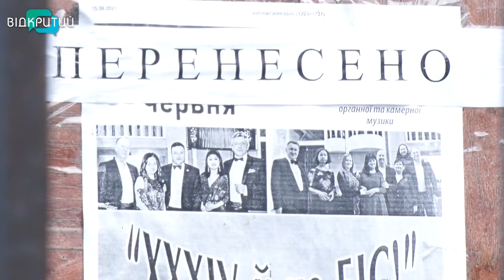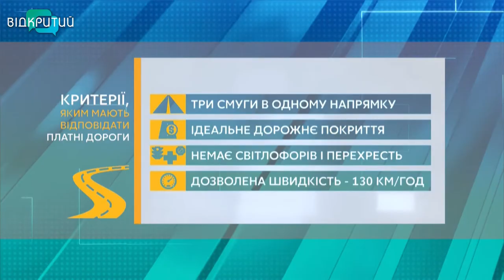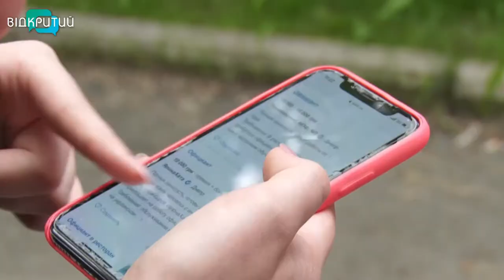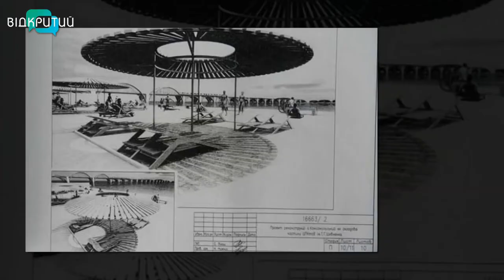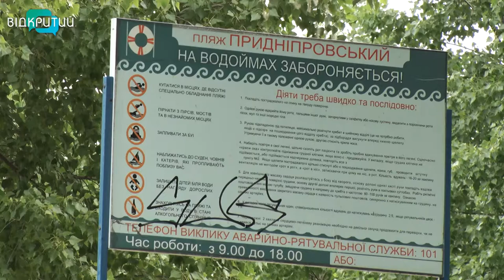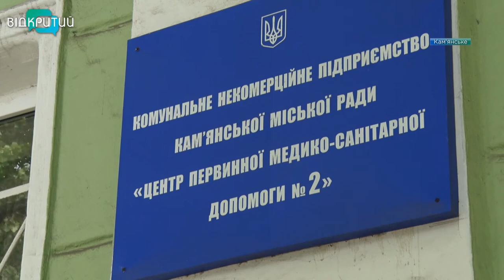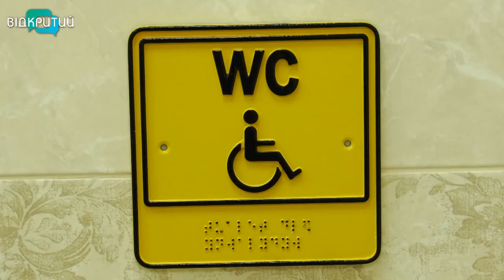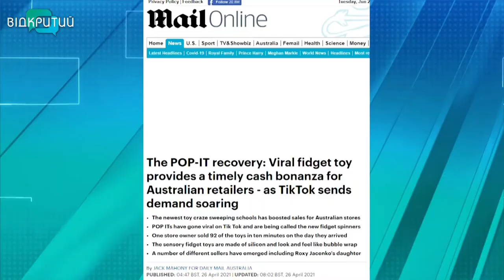Новини OPEN NEWS від 29 червня 2021 року 20:15